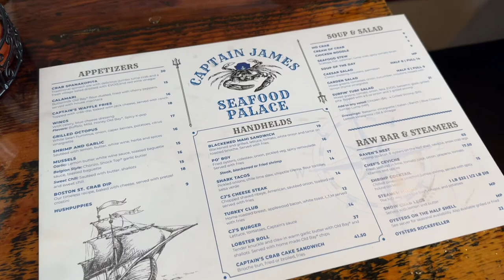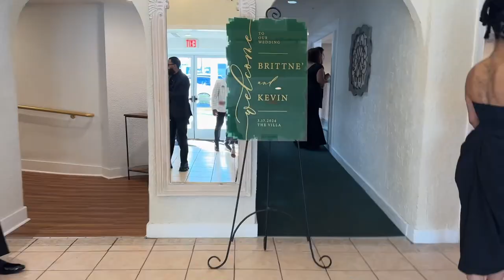Baltimore, a Wedding, and Spring Break :)